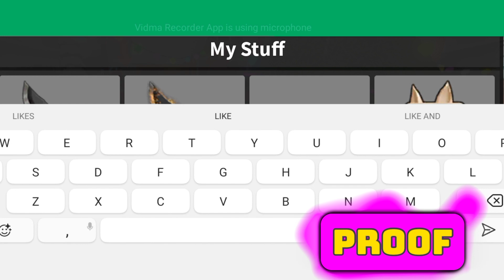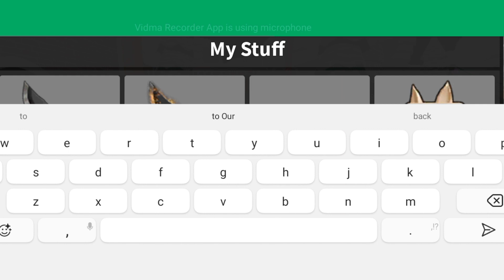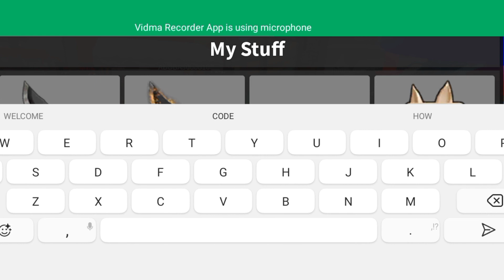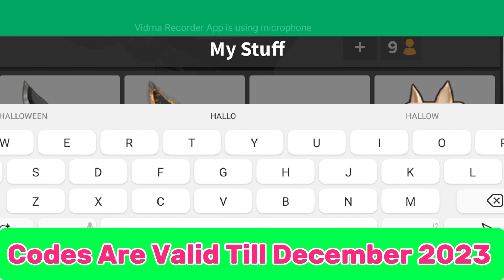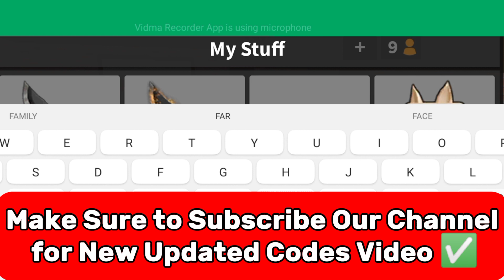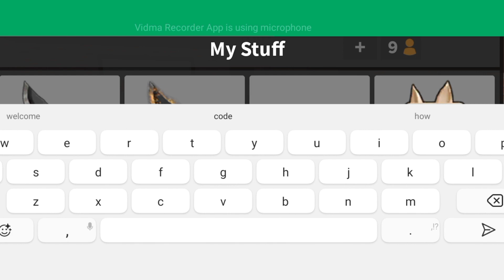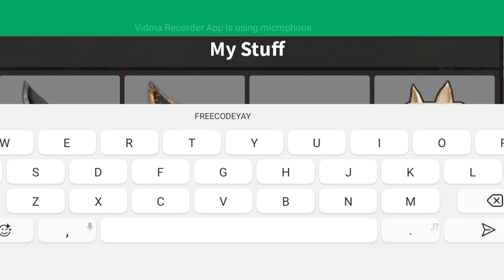🔥CHARISTMAS🔥 ALL WORKING CODES FOR ZYLEAKES MURDER MYSTERY 2 CODES 2023 - ROBLOX ZYLEAKES MM2 CODES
🔥CHARISTMAS🔥 ALL WORKING CODES IN ZYLEAKES MURDER MYSTERY 2 CODES 2023 - ROBLOX ZYLEAKES MM2 CODES

Launch Murder Mystery 2.
Click on the Inventory button while in the lobby.
Select the EnterCode box.
Input the code and hit Redeem.